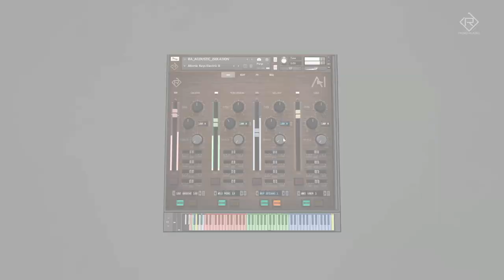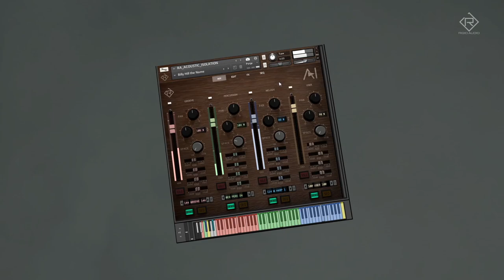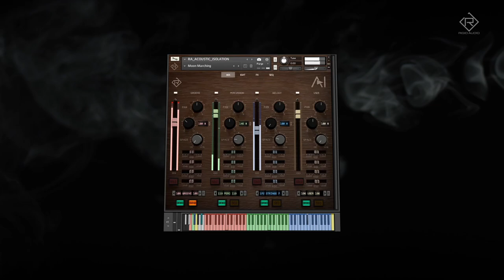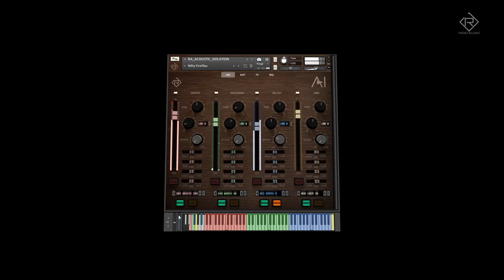Rigid Audio Acoustic Isolation Trailer